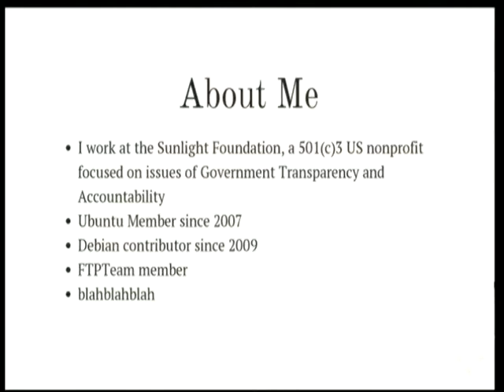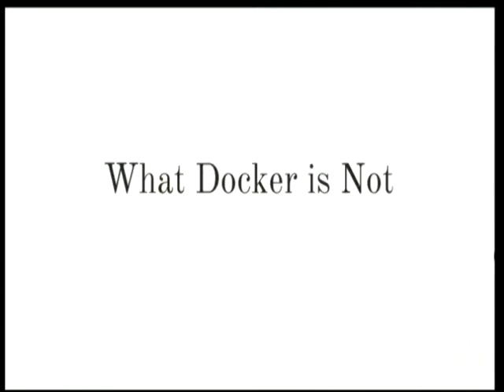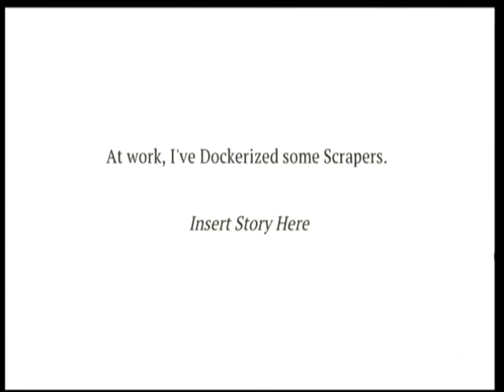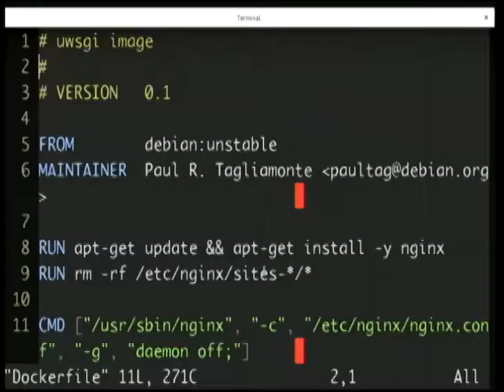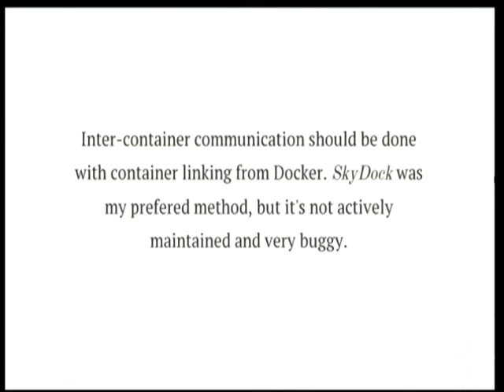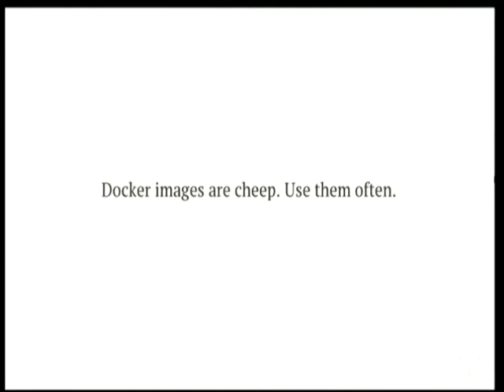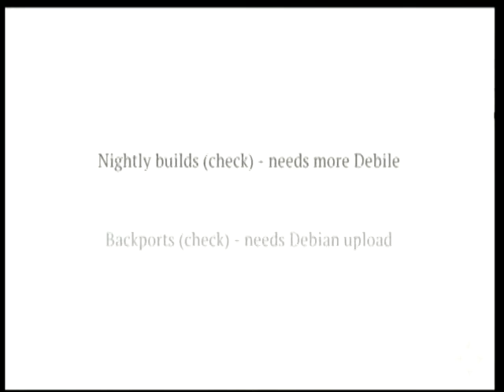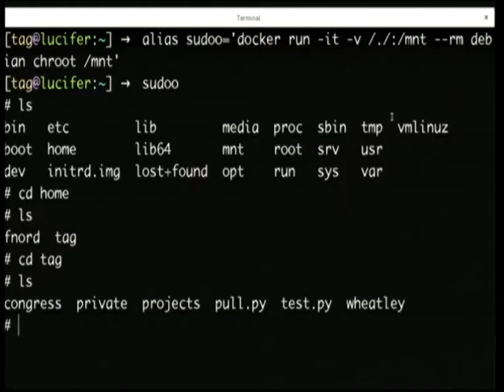Docker + Debian = ♥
by Paul Tagliamonte

Room: Room 327
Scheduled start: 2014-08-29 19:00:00